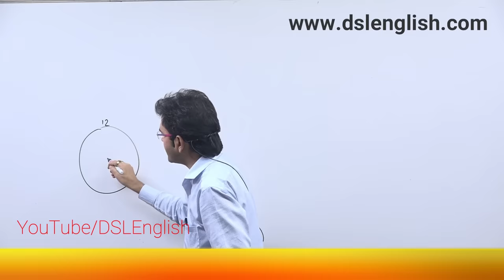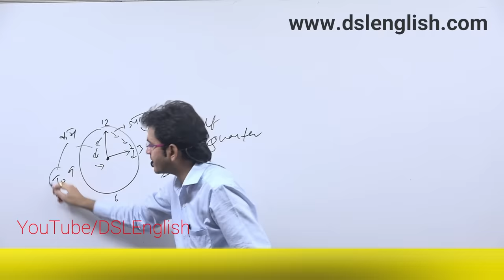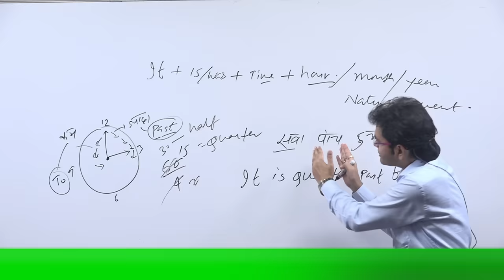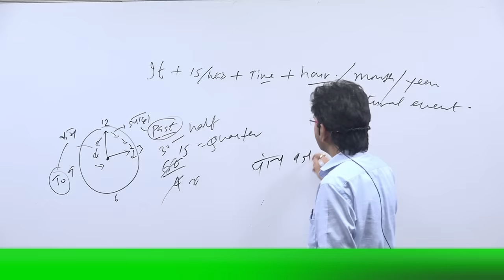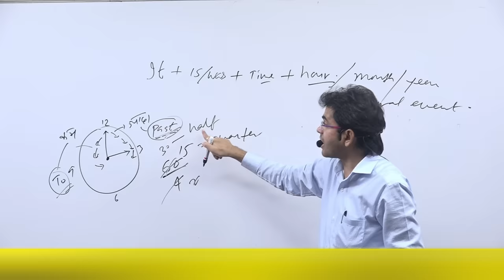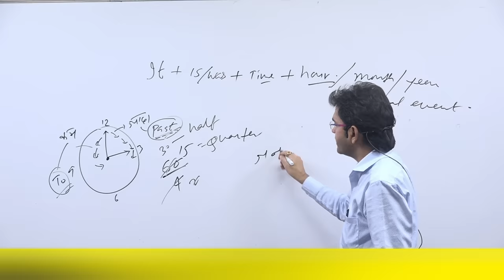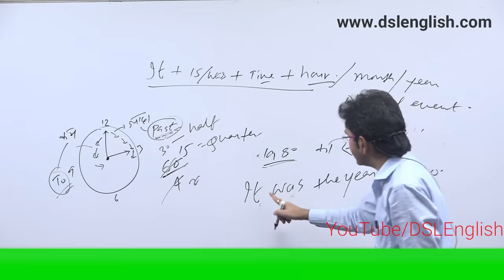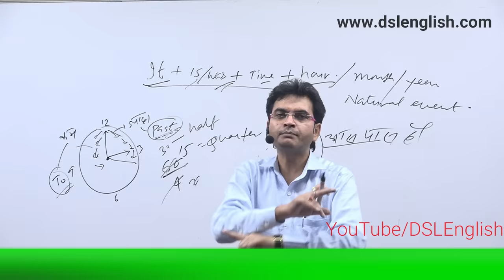How to Express the Time | Spoken English | By Dharmendra sir | DSL English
In this video, we will discuss How to express Time while Spoken Time in English with tips&tricks.

• English Grammar
• Objective English
• English Translation
• Doubt Class